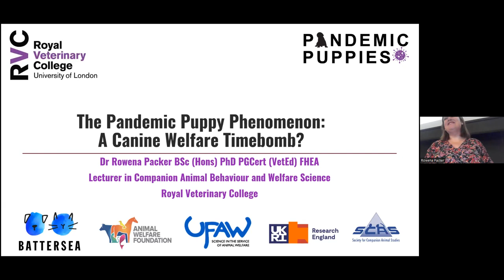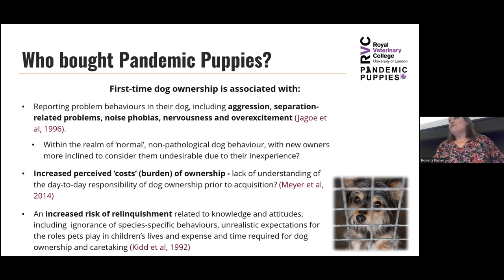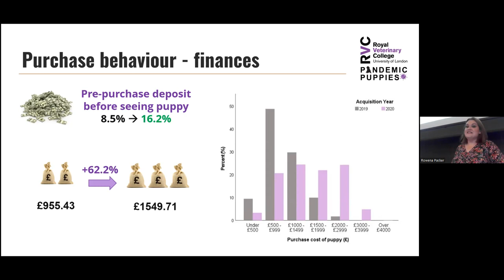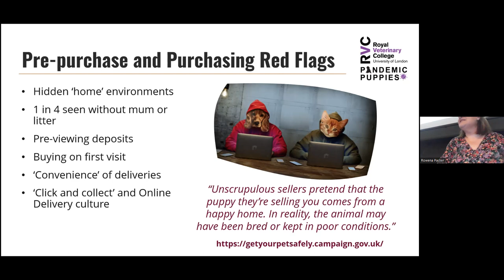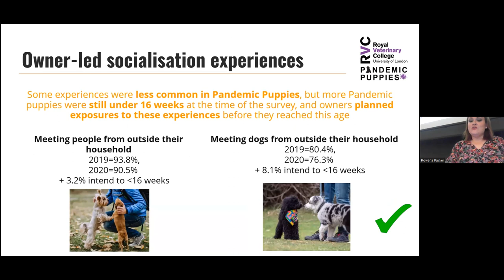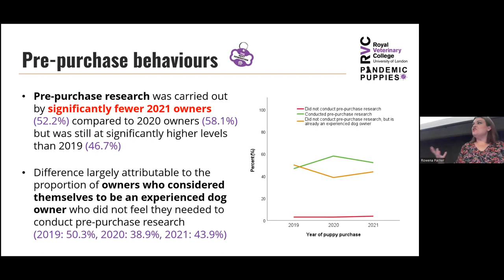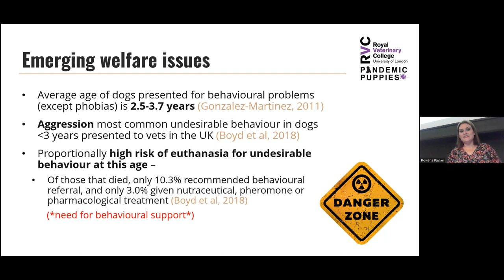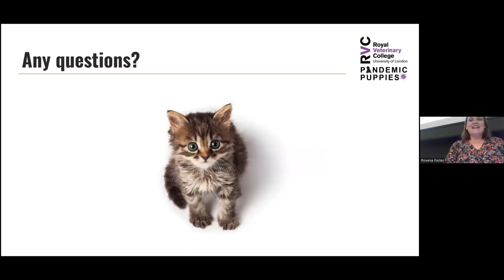Pandemic Puppies: A Canine Welfare Timebomb? | Dr. Rowena Packer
October CCSAW Research Seminar (October 19, 2022). Pandemic Puppies: a canine welfare timebomb? Talk given by Dr. Rowena Packer from the Royal Veterinary College.